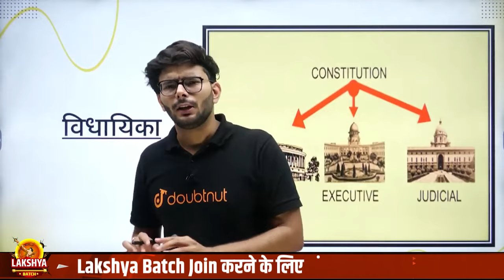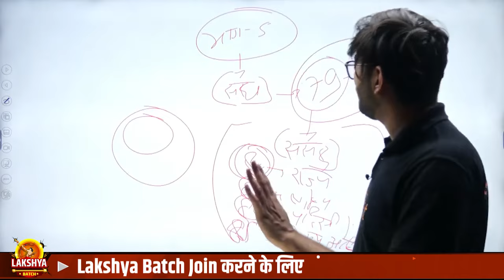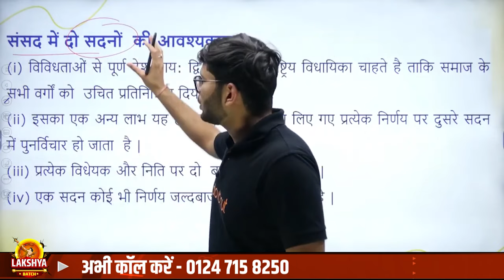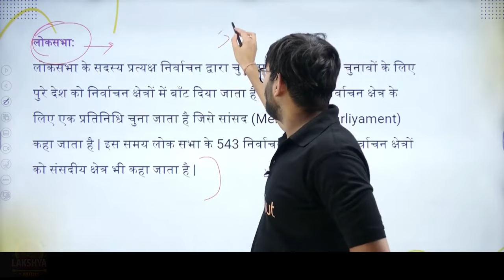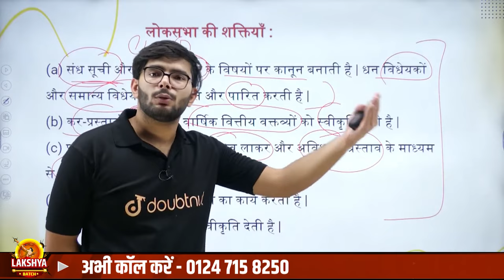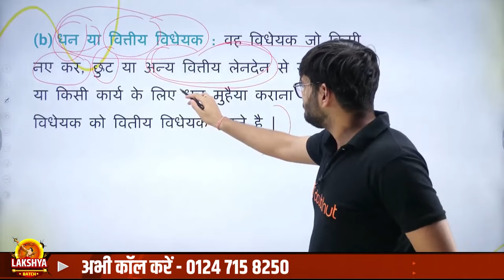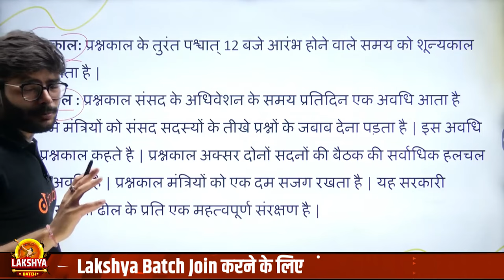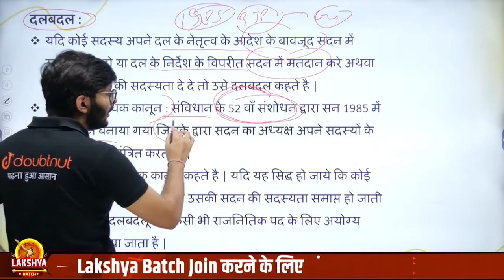Class 11 Political Science Legislature विधायिका FULL CHAPTER ✅ | Class 11 NCERT Polity Chapter 5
Class 11 Political Science Legislature विधायिका FULL CHAPTER | Class 11 NCERT Polity Chapter 5 | Legislature Class 11 Complete Chapter Revision | विधायिका Class 11 One Shot